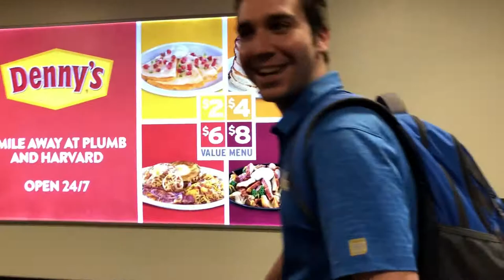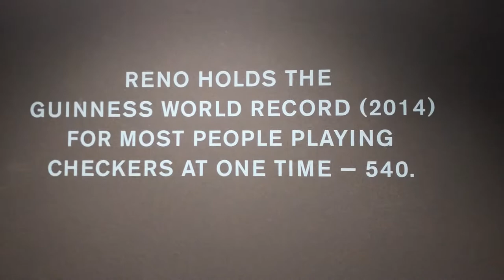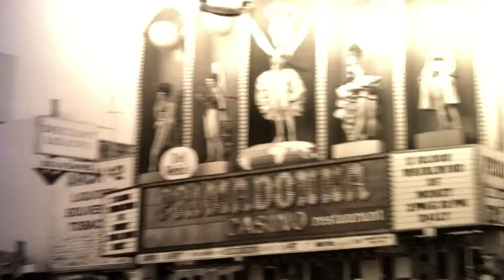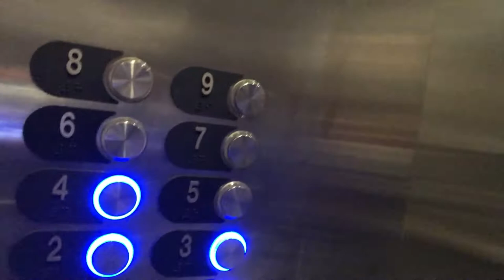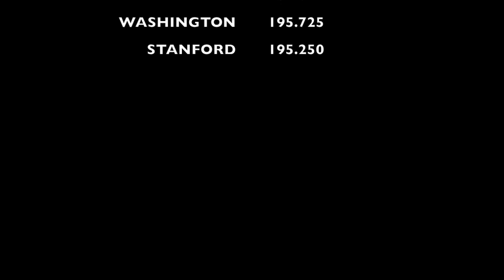ELEVATE THE STAGE // TRAVEL MEET 1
A quick behind the scenes of our team during our first travel meet of 2018! Go Bruins!